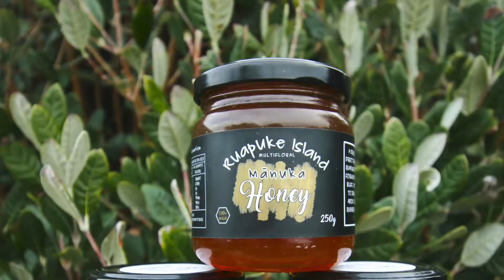Ruapuke Uncut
2021 Southland Community Environment Awards